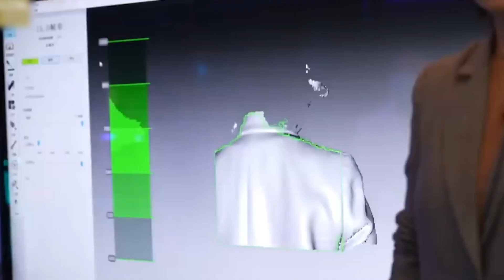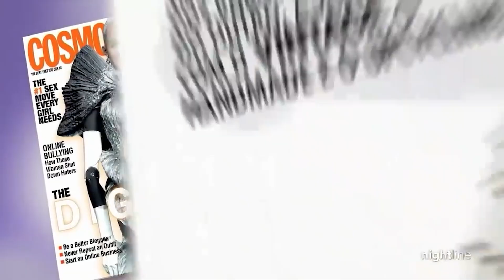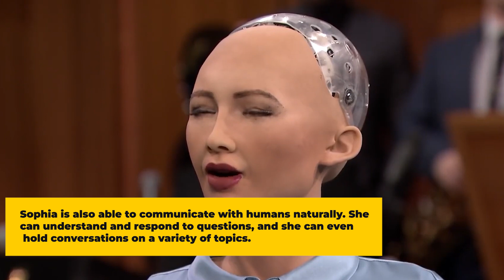The Most Advanced Female Bionic Humanoid Robots from EXRobots LEAKED!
Bionic Humanoid Robots

Groundbreaking information about the most advanced female bionic humanoid robots from none other than EXRobots will leave you in awe. Get ready to witness the future of robotics like never before!" In this exclusive sneak peek, we'll unveil the top-secret project that has generated buzz among tech enthusiasts and researchers. Hold tight as we delve into the details of these cutting-edge creations that push the boundaries of what we thought was possible."